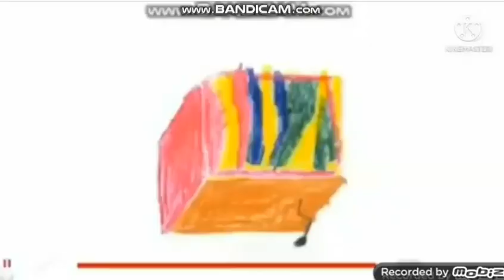CITV All "I See X" Idents (Update 4)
SXTOT will do Update 5